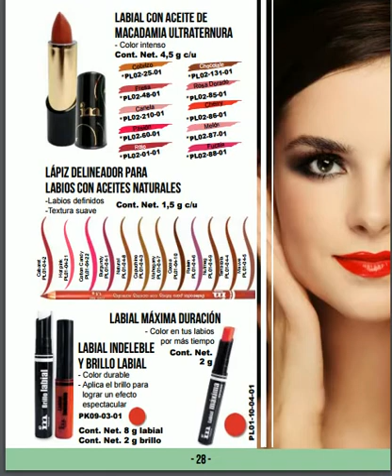Catálogo Productos IM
SE FELIZ

vendo avon, fuller, arabela, shelo...

Páginas oficiales.

desde la Cd. de México al
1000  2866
o del resto de la República al
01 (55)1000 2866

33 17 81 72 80 / 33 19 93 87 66